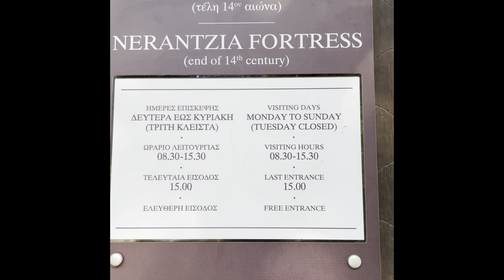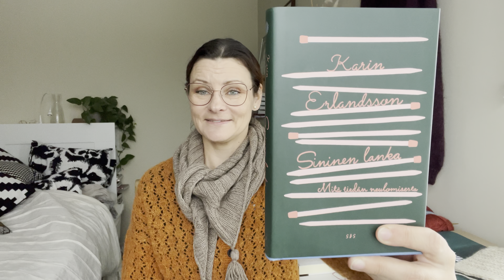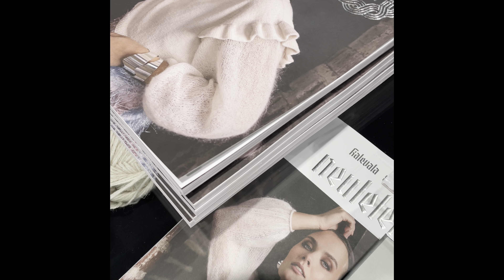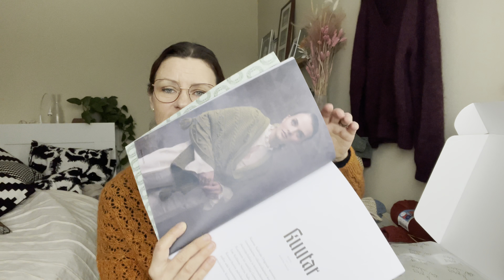Meijun neuleet: Lomaa ja neuleita, marraskuu 2022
Tällä videolla syksyn valmistuneita neuleita ja lomatunnelmia.

Happy Sweater: TULOSSA!

Olen neulesuunnittelija Helsingistä.

UUTISKIRJEET:
Suomi: